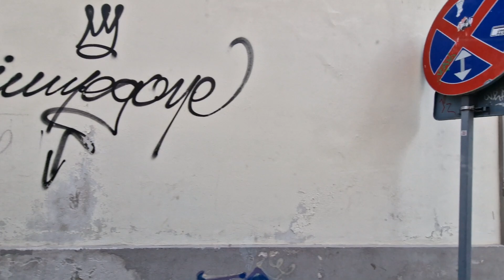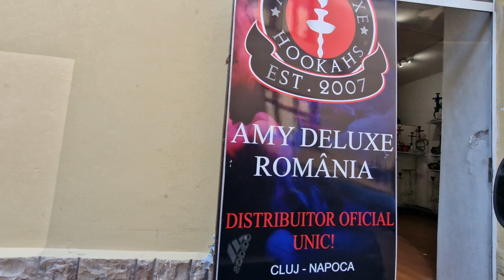NICI LOC DE PARCARE SA PUTEM MERGE LA RESTAURANT 🙋‍♂️🙄